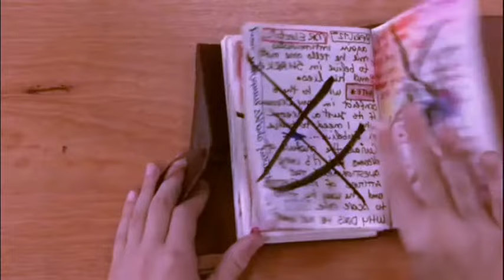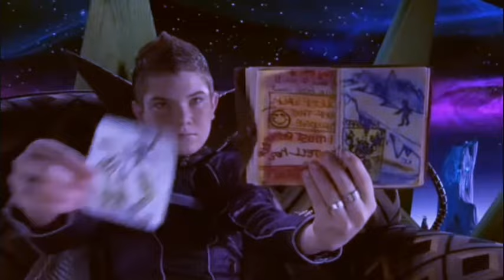The Adventures of Sharkboy and Lavagirl (2022) পুরো সিনেমা বাংলায় || Movie In Bengali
Max creates Planet Drool, an imaginary world, to escape his boring life. One day, heroes Sharkboy and Lavagirl appear at his school and ask his help to save the planet from Mr Electric's evil plans.

Release date: June 10, 2005 (USA)
Director: Robert Rodriguez
Budget: $50 million
Story by: Racer Rodriguez
Distributed by: Miramax, Columbia Pictures, Dimension Films, FilmFlex